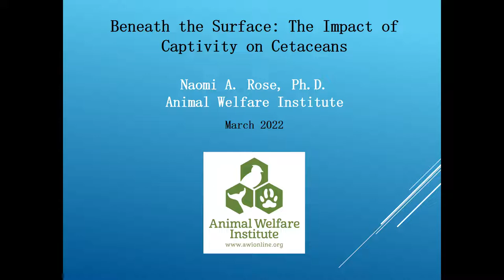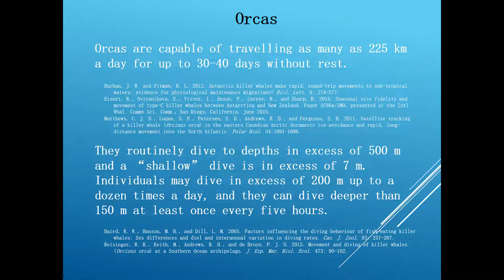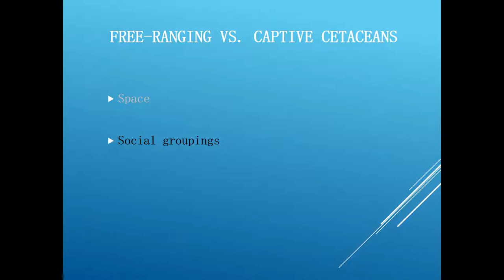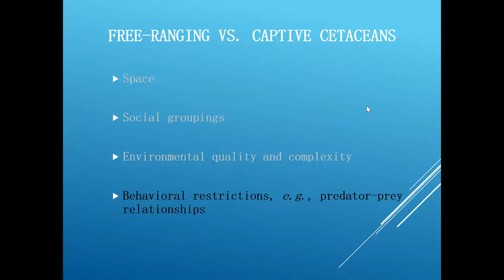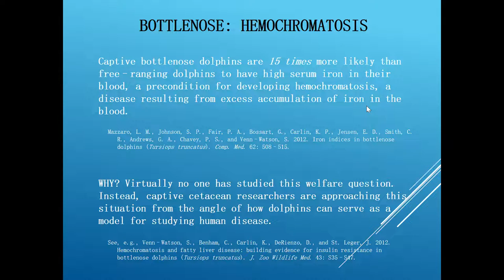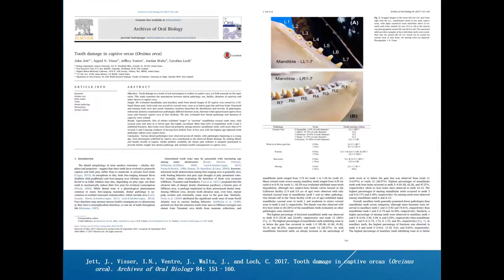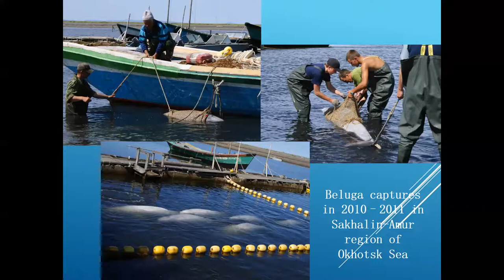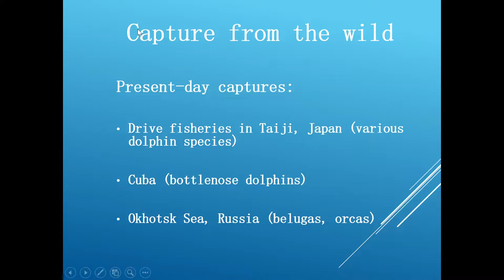Dr. Naomi Rose, "Beneath the Surface: The Impact of Captivity on Cetaceans"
On March 22, 2022, the American Cetacean Society, San Francisco Bay Chapter had the honor of hosting Naomi Rose, Ph. D, a Marine Mammal Scientist at the Animal Welfare Institute, who provided a fascinating and highly informative talk about the impact of captive conditions on cetacean welfare.  Dr. Rose is an expert on the impact of cetaceans in captivity. She is co-author of The Case Against Marine Mammals in Captivity, now in its 5th edition, and works on behalf of marine mammals at the Animal Welfare Institute.

ABOUT DR. NAOMI ROSE
Biography courtesy of  The Whale Sanctuary Project

Naomi Rose, Ph. D., is a marine mammal scientist for the Animal Welfare Institute in Washington, DC. She also serves on the Board of Directors for the Whale Sanctuary Project and works on several campaigns and coalitions addressing problems associated with cetacean live capture, trade, and captivity, both in the U.S. and abroad.

Dr. Rose has testified before the U.S. Congress four times and is a member of the International Whaling Commission Scientific Committee, where she participates in the subcommittees on environmental concerns and whale watching.

She has authored or co-authored more than 35 scientific papers and has authored numerous articles for animal protection publications, as well as chapters in several books. She lectures annually at three universities and speaks at and participates in various conferences, workshops, meetings, and task forces at the international, national, and state level. Her work was featured in the book Death at SeaWorld: Shamu and the Dark Side of Killer Whales in Captivity, by David Kirby.

Dr. Rose received her Ph.D. in biology from the University of California at Santa Cruz in 1992, where her dissertation examined the social dynamics of wild orcas. She has worked on four rehabilitation and release projects for cetaceans over the years, and is a member of the team advising Merlin Entertainment on its proposal to retire several dolphins to a seaside sanctuary in Europe.

LEARN MORE ABOUT ACS
to learn more about the American Cetacean Society, San Francisco Bay Chapter mission, programs, and events.